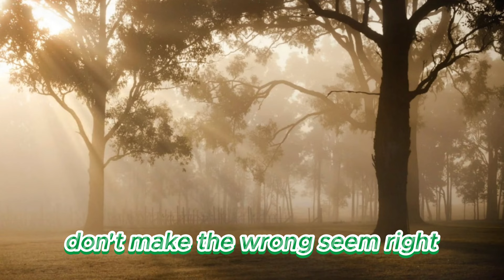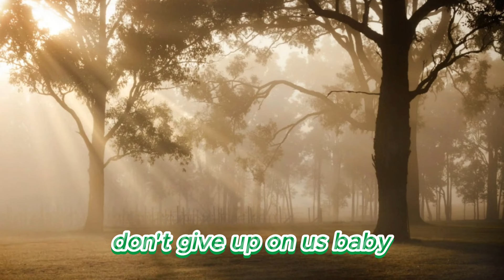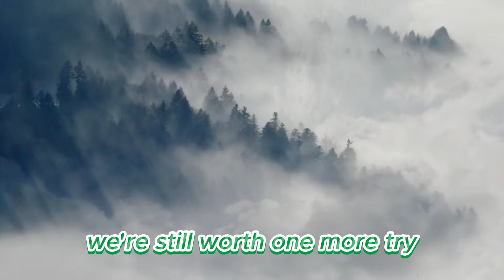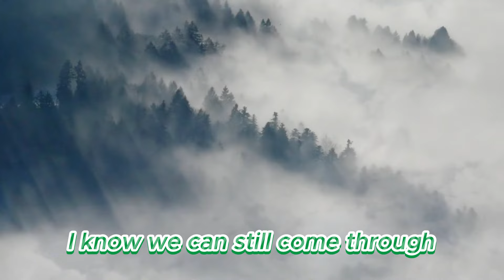DON'T GIVE UP ON US BY; DAVID SOUL ( w/ Lyrics )